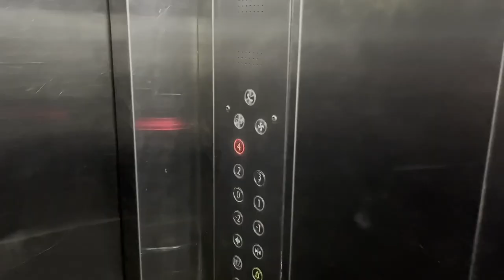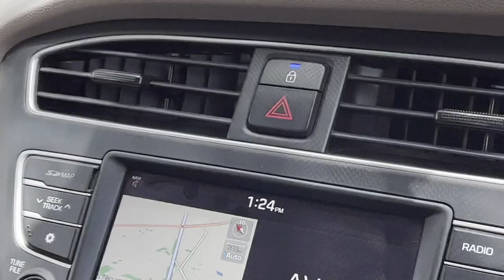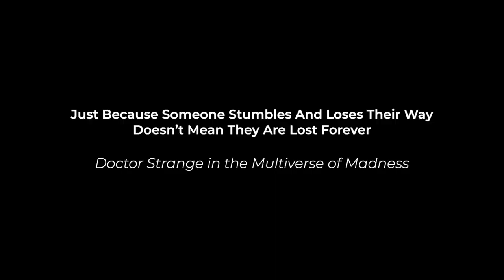DOCTOR STRANGE IN THE MULTIVERSE OF MADNESS 🎬 | MEET BAXI VLOGS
Just Because Someone Stumbles And Loses Their Way Doesn’t Mean They Are Lost Forever 🎬🔮 - Doctor Strange In The Multiverse Of Madness

I will see you guys in the following video until then take care, believe in yourself, and stay creative ❤️

Shot on: iPhone 13
Edited on: Final Cut Pro | FCP